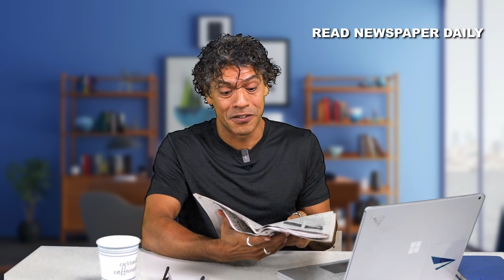"AI Salaries Soaring High!" Spotting Trends! ai | Sidd Ahmed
Hello, PositiveTribe! AI is fundamentally reshaping our world! It's not just a technology; it's a revolutionary force that's changing the way we live, work, and interact! This fantastic trending topic is all about AI talents helping salaries soar! I hope this will be beneficial to everyone! Let's dive into the amazing world of AI trends and how they can be used to boost salaries! Get ready for some inspiration!
Share your perspective below! I would love to hear it!